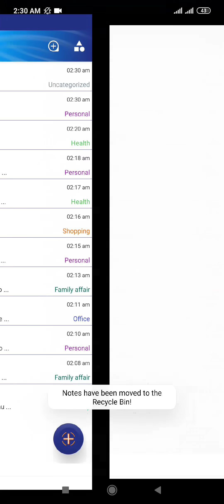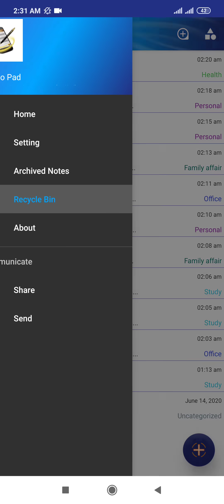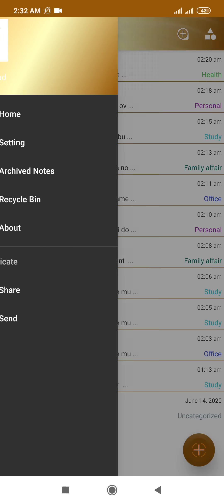Memo Pad (Notes Taking)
This application is advanced, lightweight, and handy which allows you to take control of your notes and give you the best note-taking experience.